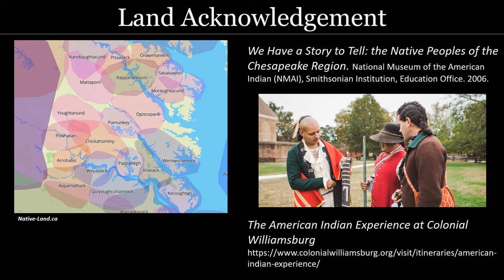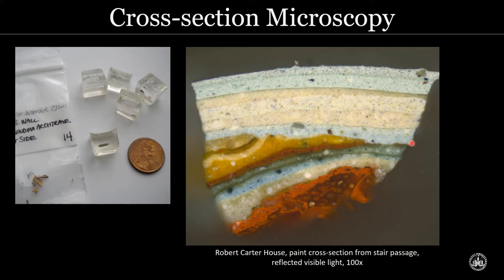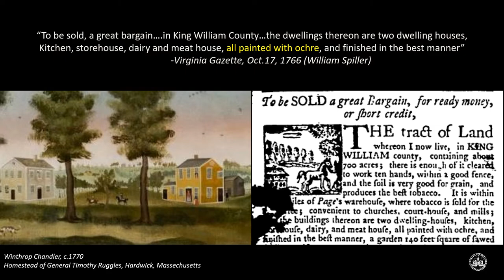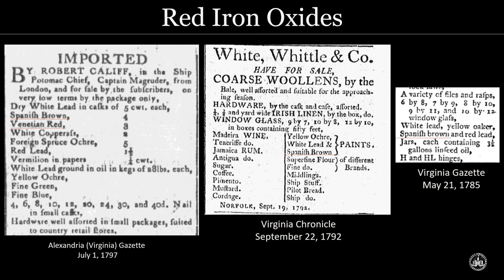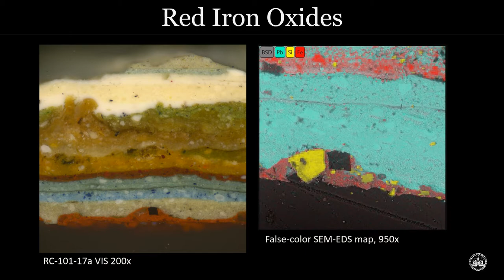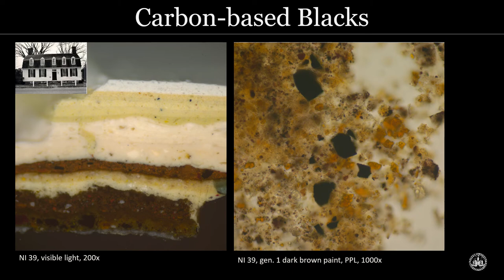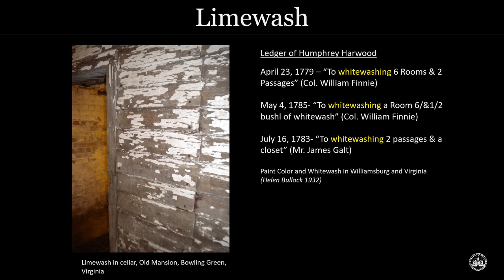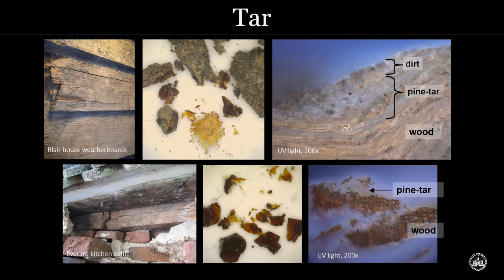All Painted With Ochre: Natural Pigments at Colonial Williamsberg